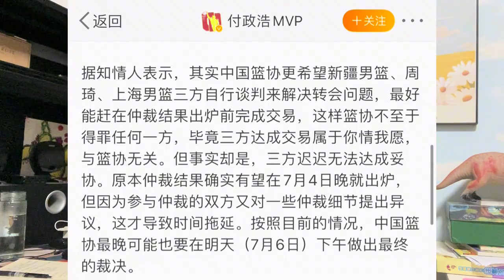笑话！中国篮协拒绝担责，周琦裁定迎反转，姚明沉默球迷大跌眼镜